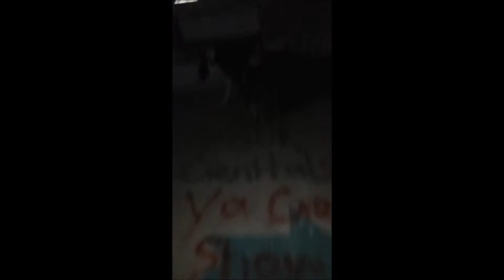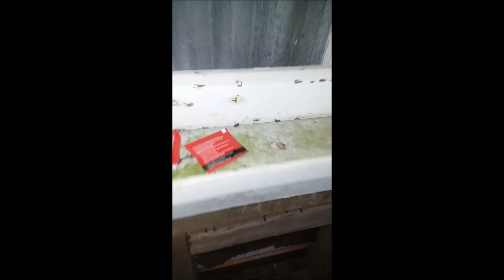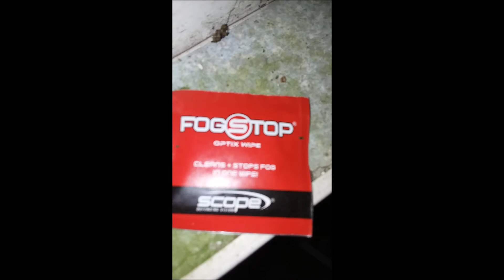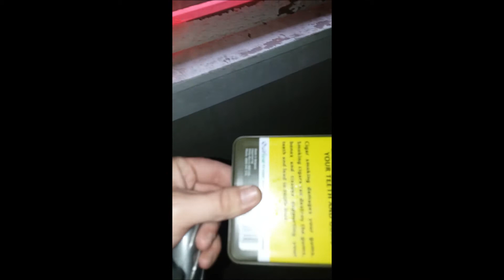last abandoned exploration before quarantine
my last exploration before nz goes into lock down where you cannot walk dog.